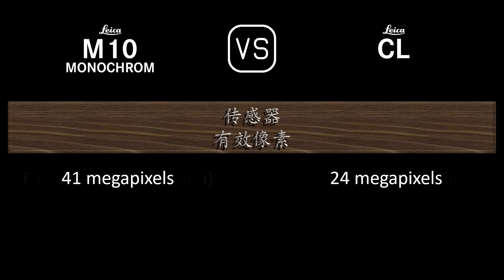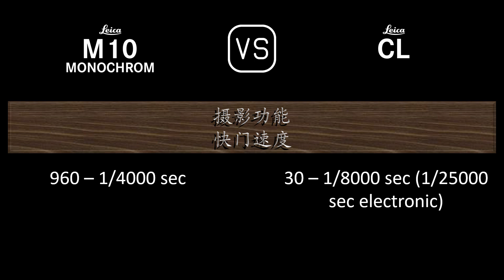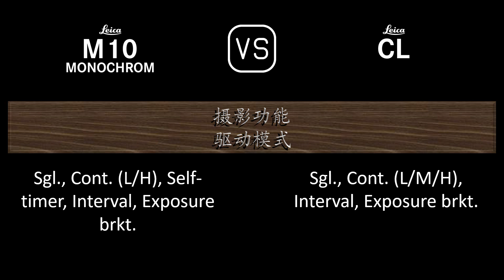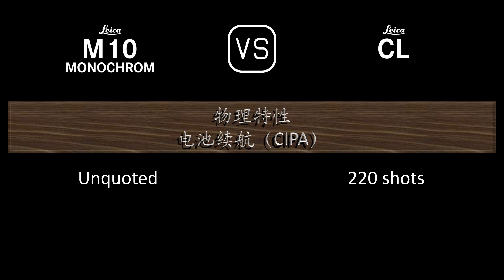Leica M10 Monochrom 与 Leica CL 的规格比较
本视频是 Leica M10 Monochrom 与 Leica CL 的功能概述和规格比较 (comparison of specifications)，希望对您有所启发。感谢您的支持。

00:24 推出
00:32 机身
00:41 传感器
01:05 图片
01:21 光学与对焦
01:50 屏幕
02:10 取景器
02:26 摄影功能
03:27 录像功能
03:43 贮存
03:47 连接性
04:16 物理特性
04:36 杂项